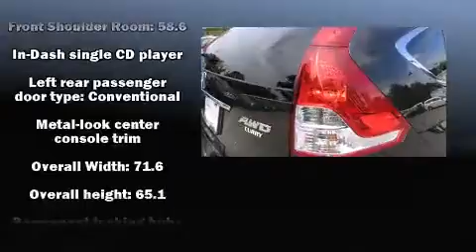2013 Honda CR-V EX AWD in Yorktown Heights, NY 10598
Curry Honda Yorktown

Discerning drivers will appreciate the 2013 Honda CR-V. With just over 35,000 miles on the odometer, this 4 door sport utility vehicle prioritizes comfort, safety and convenience. Smooth gearshifts are achieved thanks to the 2.4 liter 4 cylinder engine, and all wheel drive keeps this model firmly attached to the road surface. Honda infused the interior with top shelf amenities, such as: a rear window wiper, 1-touch window functionality, a tachometer, a trip computer, front fog lights, remote keyless entry, and a split folding rear seat. Premium sound drives 6 speakers, providing you and your passengers a sensational audio experience. Honda also prioritized safety and security with features such as: head curtain airbags, front SIDE impact airbags, traction control, brake assist, a security system, and 4 wheel disc brakes with ABS. Various mechanical systems are monitored by electronic stability control, keeping you on your intended path. This vehicle has achieved Certified Pre-Owned status, by passing Honda's comprehensive certification process, including an exhaustive 150-point inspection! Our aim is to provide our customers with the best prices and service at all times. Stop by our dealership or give us a call for more information.